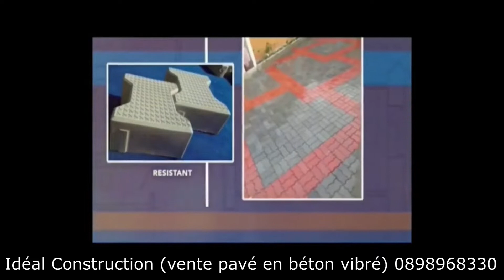LEMBA: DRINK EZA MABE...